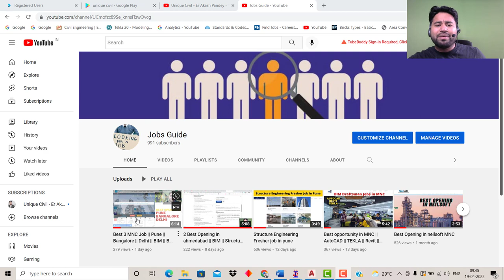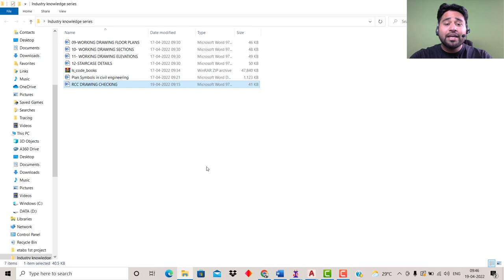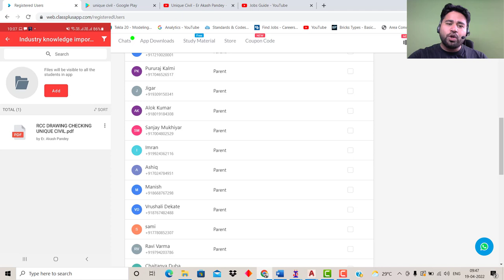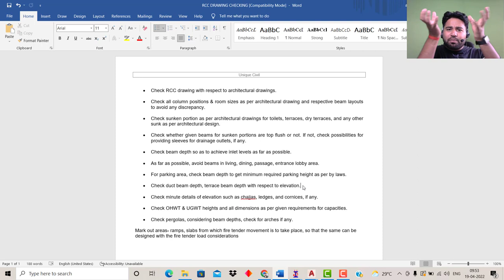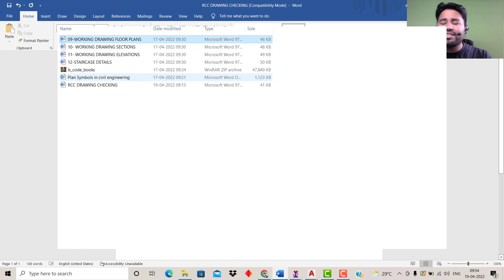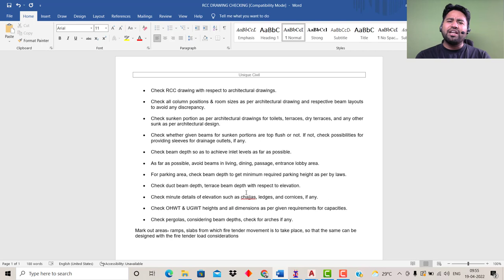Complete Civil Design Industry knowledge Part_1||By- Akash Pandey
Hello friends...